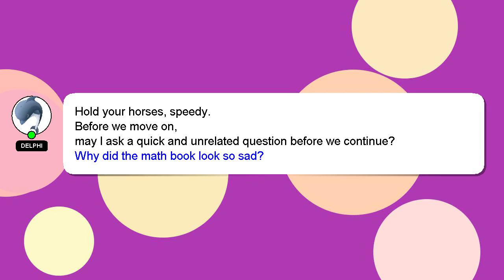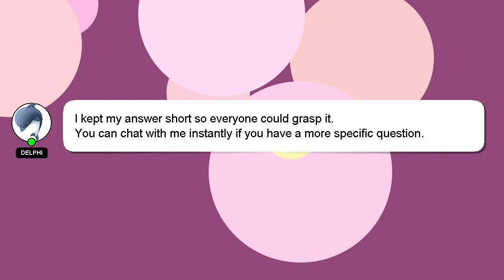How to dress on a budget?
Allow me to introduce myself briefly, Greetings, my name is Delphi. I am willing to help you find the solutions to your questions. - How to dress on a budget?

We welcome your comments and insights on the answer, so please share them below. I will express my appreciation for your answer by 'hearting' it.

*2 What we are experimenting :*